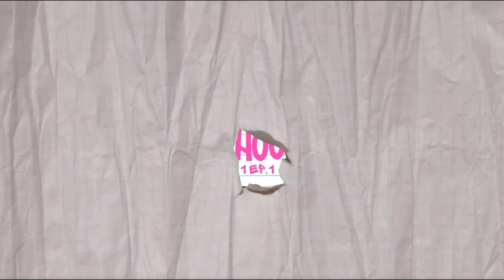THE BEST HIGH SCHOOL ADVICE FOR FRESHMAN! (and everyone) | coming from a junior :)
thank you all for tuning in todays video!
today I will be giving my upcoming freshman some highschool advice to survice their first year of highschool! enjoy

chapters
preview 0:00
intro 0:15
the basics 1:11
stand your ground 4:02
academics/classes 5:07
joining clubs & sports 10:21
friends 11:13
drama 13:39
relationships 15:03
privacy 16:09
insecurities/bullying 17:14
hygiene 19:53
outro 20:42

sub count ♡︎
currently: 21,433

freshnen advice, highschool freshmen advice , freshman advice , how to survive freshman year , honest high school advice

remember, your past is not a reflection of your
future!❤︎︎